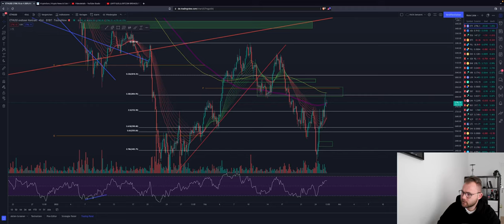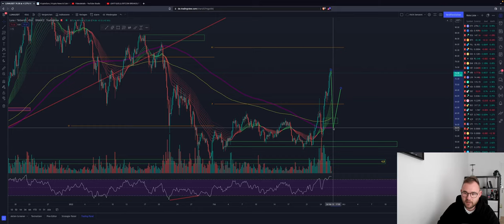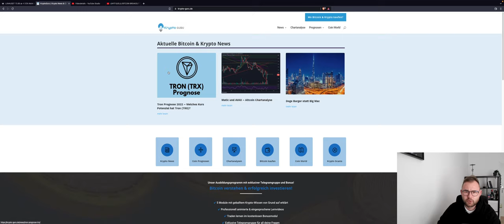⚠️BITCOIN⚠️ WEITERES BREAKOUT ODER RÜCKSETZER? WEEKEND DUMP?! ALTCOIN ETH, LUNA CHARTANALYSE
🚨WICHTIG FÜR BITCOIN🚨

Lasst dem Video ein LIKE & ABO & KOMMENTAR FÜR DEN ALGO DA :)!
Bitcoin zeigt sich momentan etwas stärker. Aber wir haben Wochenende somit heißt es vorsicht!
Altcoins erholen sich auch deutlich

Timesteps:
00:00 Abo, Kommentar & Like nicht vergessen
00:02 Bitcoin
04:00 Ethereum